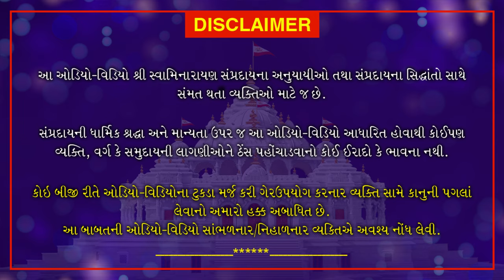Nishkulanand Kavya | Manganjan Part 34 | નિષ્કુળાનંદ કાવ્ય - મનગંજન ગ્રંથ ભાગ 34 | June 6, 2020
Nishkulananda Kavya - In Manganjan Granth Part 34, Shriji Maharaj explains that the soul is the king. The body is perishable. Stay away from ego and lust. Don't Waste time and wealth on personal needs so that no one can help the poor or needy. Don't be sad about what we have in the hope of getting better. Stay away from Maya and ego by watching the whole video.